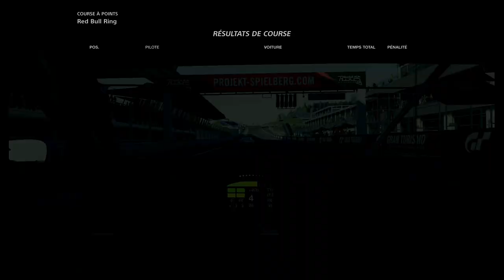GRAN TURISMO SPORT [1ere course officielle au VOLANT] Nations Cup - Manche 23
Salut,
voiçi ma 1ere course "officielle" avec le volant et tout ne s'est pas passé comme prévu! Mais quel plaisir, c'était déjà TOP a la manette, mais alors au volant c'est le feu.

PS4PRO